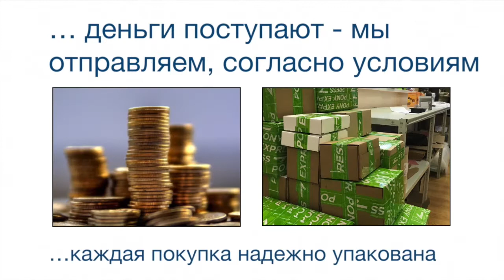Индуктивные датчики BES G04ED-PSC50F-EP05 BALLUFF Код заказа BES012J